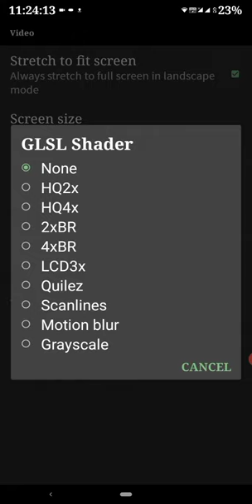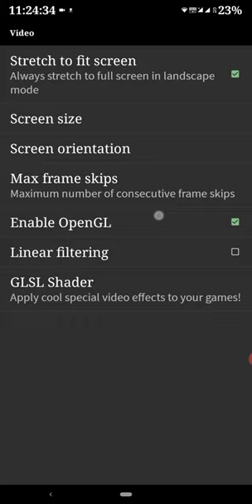New GBA Emulator With Better Graphics And PS4 Buttons|| Link In The Description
I Don't Mind A Copy Strike As All I Want To Entertain Y'all

Alpha Shaders(For Better Graphics)

Promulator